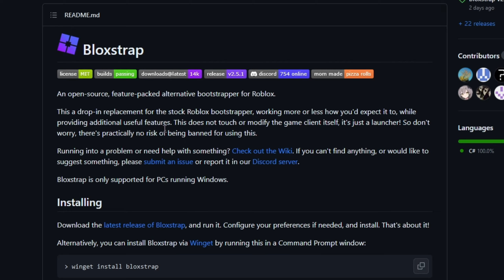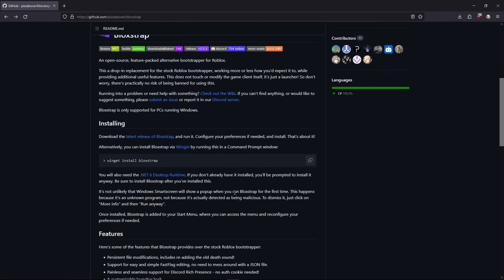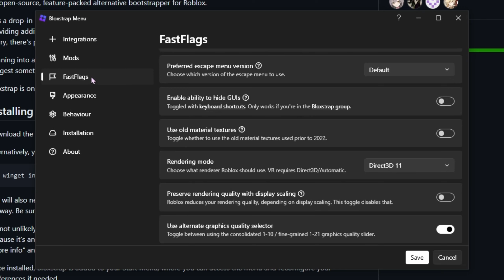EASILY IMPROVE your Roblox Performance in 5 MINUTES! \\ How to Setup Bloxstrap (2023)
you bought an RTX 4090 for Roblox

PowerToys (mainly for the Run utility which I use during the video)